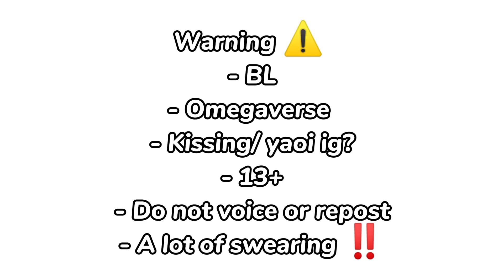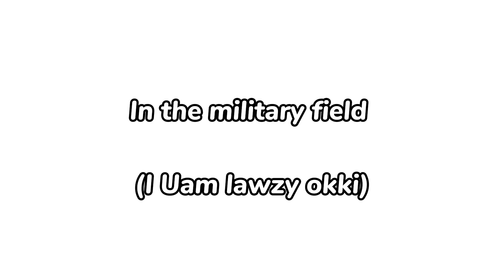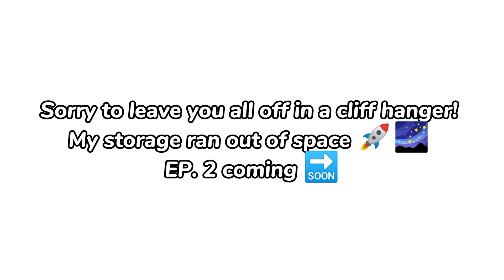" Impossible match " // GL2 // BL // Omegaverse // Ep 1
THIS MOVIE IS HEAVILY INSPIRED FROM A MANHUA CALLED PHEROMONE IMPOSSIBLE ‼️🌟